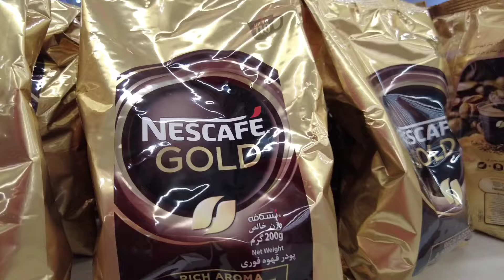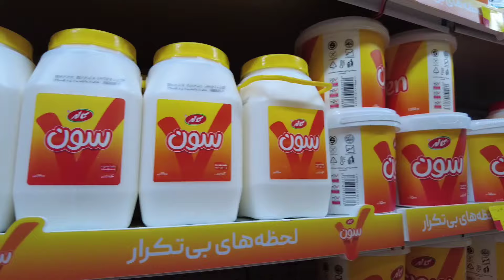IRAN 2024 - The Biggest Shopping Mall In The World 🇮🇷 Shiraz Walking vlog ایران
The Persian gulf is the biggest shopping mall in the world in terms of area and one of the largest commercial , cultural and social projects in the world.

By watching our walks , you will see interesting scenes from the life of Iranian people and learn amazing information...
Nothing and no one is perfect, maybe we have mistakes, but I
always work on myself and on my job to be updated and try to give better presentation and more useful information to you dear ones, I hope you enjoy and we will be a good family together. 💫👌
Hello, my dear friends, I am Mojtaba. In this channel, I intend to take you to the depths of beauty, charm, special and unique moments with spectacular and enjoyable walks, so stay with me.
If you want to enjoy my videos to the fullest and see the amazing places and lifestyle of Iranian people, to continue making such videos, you can subscribe to my channel for free, with your interesting comments and likes from the videos. I visit
⬇️ THE EQUIPMENT I USE ⬇️
Software e
diting : inshot
Our videos license from:
All the content in this video is uniquely created and recorded by pleasant walk.
иран
iran nightlife
iran travel
iran vlog
real iran
iran luxury
tehran walking
visit iran
iranian movie
iran women life